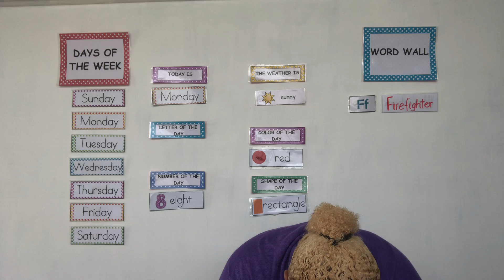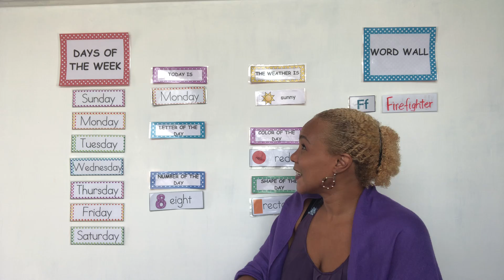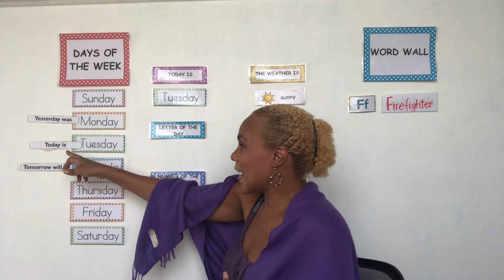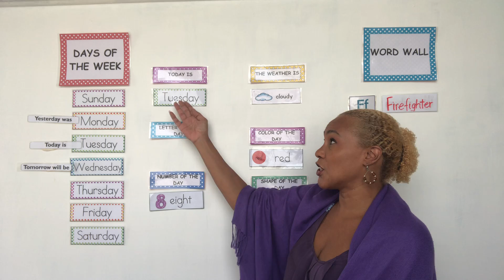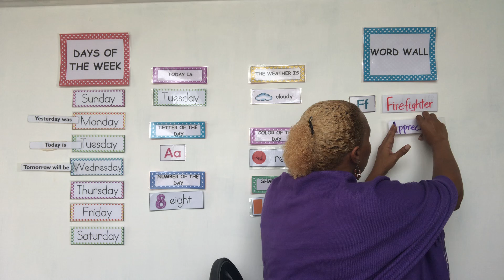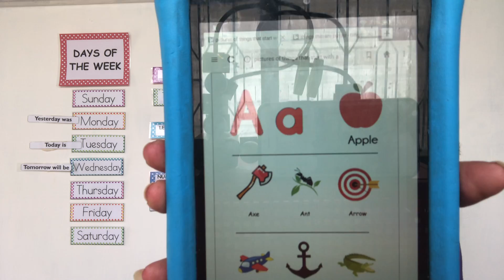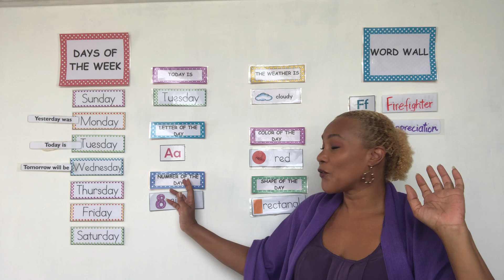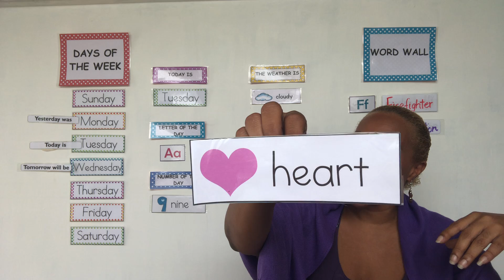May 5- Circle time with Aunty Toya